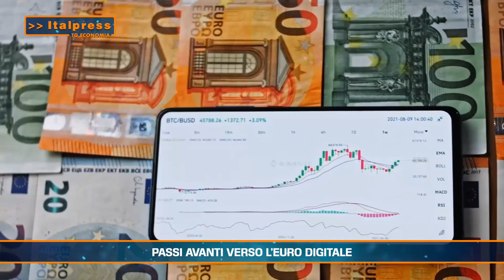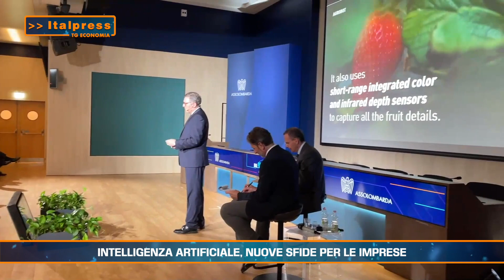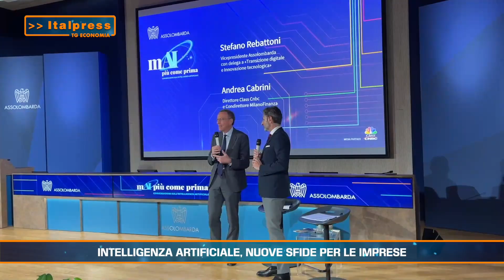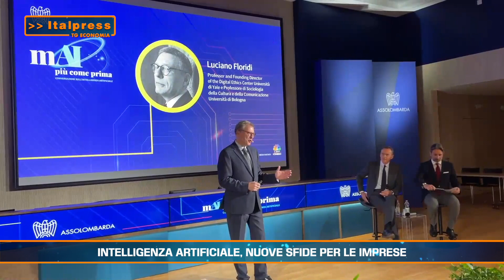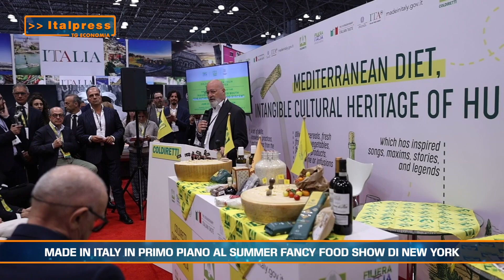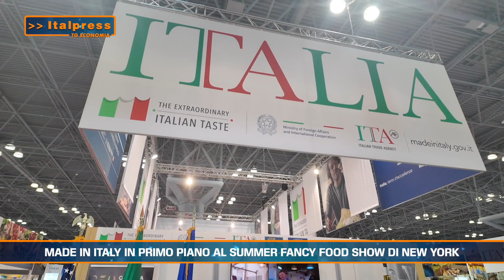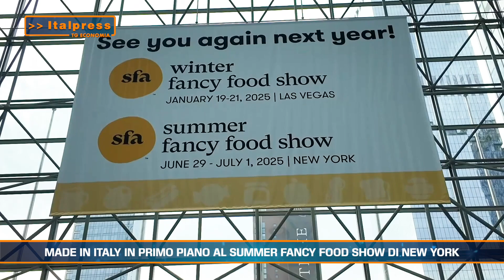Tg Economia - 25/6/2024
ROMA (ITALPRESS) - In questa edizione:
- Passi avanti verso l’euro digitale
- Intelligenza Artificiale, nuove sfide per le imprese
- Made in Italy in primo piano al Summer Fancy Food Show di New York
- Il recommerce fa bene all’ambiente e al portafogli
sat/mrv